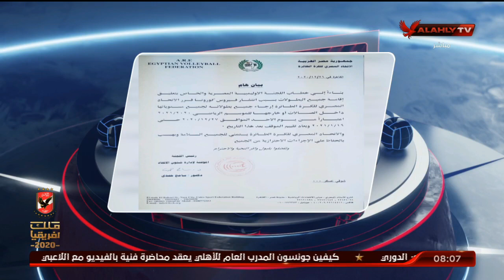هيثم السعيد: اتحاد السلة يصدر 4 قرارات بعد خطاب الاولمبية وقرار استثنائي بفتح باب التصعيد | الابطال